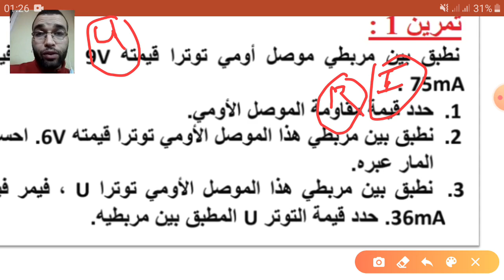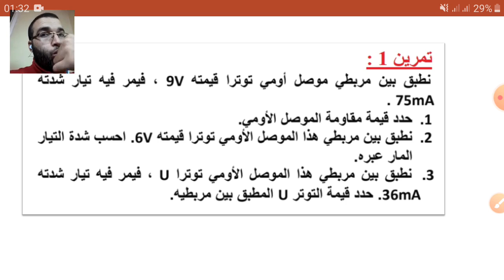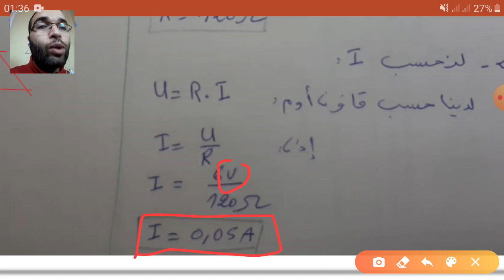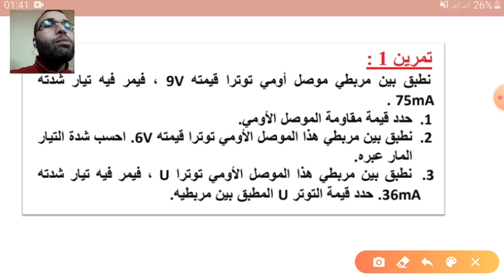تمرين 1 - قانون أوم - السنة الثالثة ثانوي إعدادي - Prof hassan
مفهوم القدرة الكهربائية
وحدة الواط او الوات
المميزات الإسمية لجهاز كهربائي
التوتر الاسمي
الشدة الاسمية
القدرة الاسمية
المقادير الاسمية
القدرة الكهربائية المستهلكة
التيار الكهربائي المستمر
التيار الكهربائي المتناوب
 القدرة الكهربائية المستهلكة من طرف جهاز التسخين
من لديه أي ملاحظة أو استفسار أو سؤال فليتفضل به في التعليق.